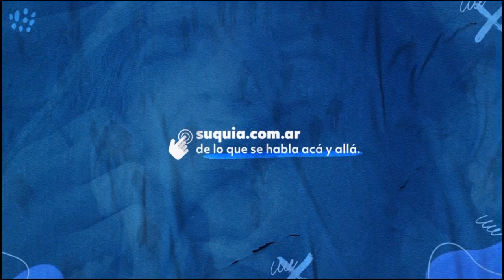Gol Instituto F. Watson | Relata Lisandro Espinosa vs. Flandria (0-4)